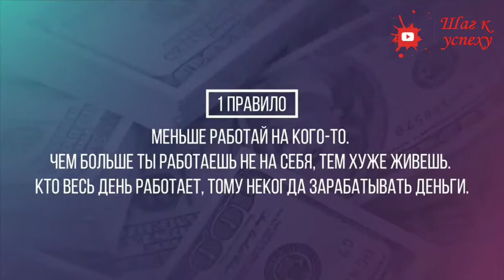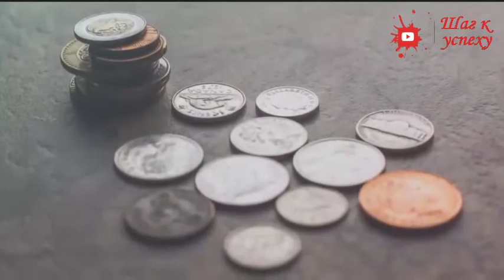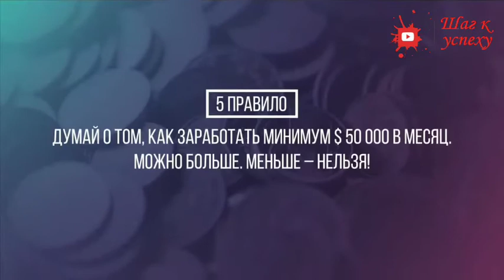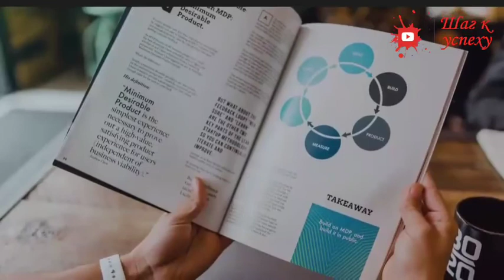МАРК ЦУКЕРБЕРГ - его бизнес модель и бизнес идеи. Как создать бизнес в деревне+ сетевой маркетинг